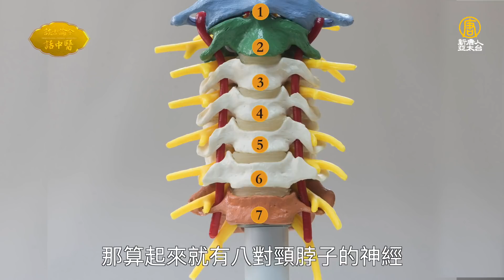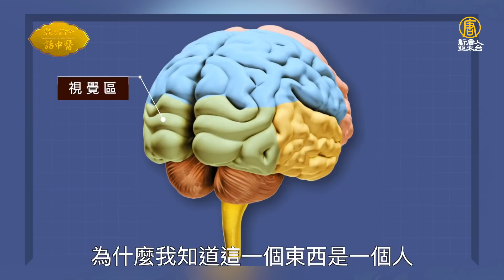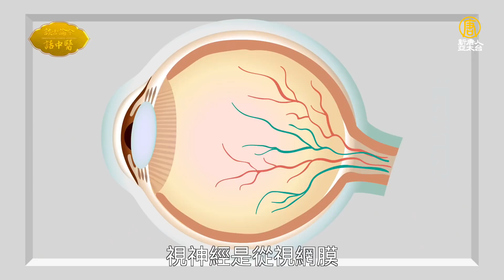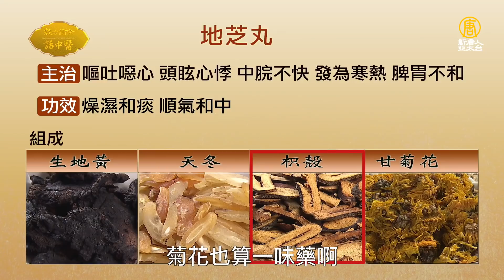拯救惡視力！老中醫傳授秘技，逆轉老花近視，到老都有好視力。「5穴每天按」舒緩眼疲勞、視力回春，細紋退散。顧目睭4水果＋枸杞菊花茶，全家眼力大升級｜胡乃文 醫師｜573｜談古論今話中醫｜中醫知識CooL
00:00 老花眼初期會有什麼症狀？
01:29 老中醫分享1招 擊退老花
02:58 眼周哪些穴位可以改善近視老花？
04:53 手上3穴位 舒緩眼疲勞，近視、遠視
06:35 耳朵穴位（頸三穴、視神經穴、眼肌穴）不但治老花近視，還治色弱！
12:45 4種水果 吃出好眼力
14:57 眼睛疲累喝枸杞菊花茶，枸杞怎麼挑？
16:14 老花眼、近視中醫怎麼治？

  別讓眼睛老太快！別錯過這些護眼影音
滑手機眼睛好痠！出現「5症狀」小心得青光眼，嚴重會失明！「枸杞＋它」一起泡，降眼壓、消除眼睛痠澀。「護眼5食物」補充葉黃素，預防眼部老化。

預防眼睛提早老化！按眼周2穴位，消除痠澀、眼睛快速明亮！天天做眼球運動操，白內障真的消失了！「眼科聖藥」入茶，喝了不再視茫茫

眼球保健操天天做 有效逆轉白內障和老花

拯救惡視力！老中醫傳授秘技，逆轉老花近視，到老都有好視力。「5穴每天按」舒緩眼疲勞、視力回春，細紋退散。顧目睭4水果＋枸杞菊花茶，全家眼力大升級